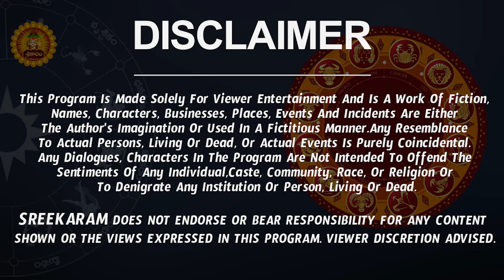అఖండ రాజయోగం | Mesha Rashi July Masaphalalu | Telugu Rasi Phalalu 2023 |Aries Monthly Horoscope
Mesha Rasi 2023 Telugu | రాశి ఫలాలు 2023 | Telugu Astrology By Madugula Sivaprasad Rao Guruji

krithika nakshatra rasi phalalu in telugu mesha rasi 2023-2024 rasi phalithalu aswini nakshatra 2023 rasiphalithalu   mesha rashi 2023 july  monthly rasiphalalu telugu, mesha rasi july 2023, mesha rashi horoscope, aries horoscope,  mesha rashi july 2023